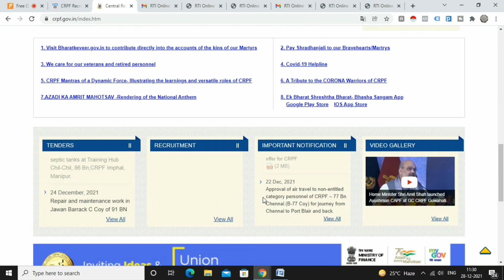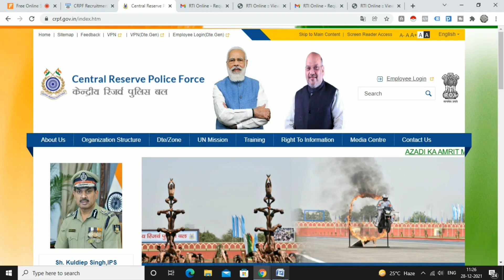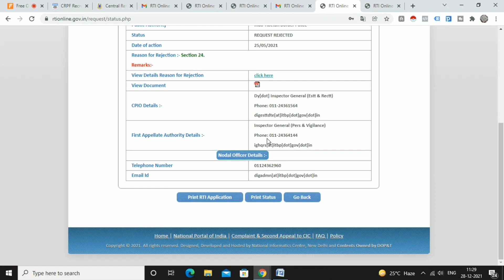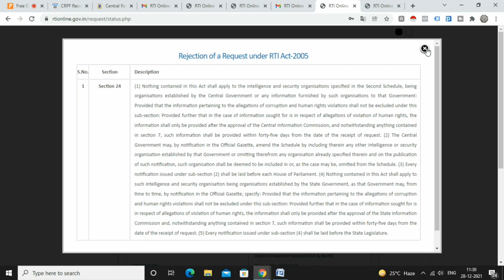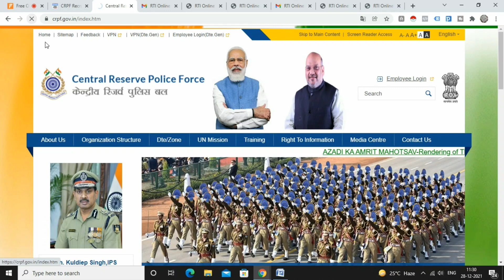CRPF Tradesman Paramedical Staff Exam Related RTI Information 2021 !